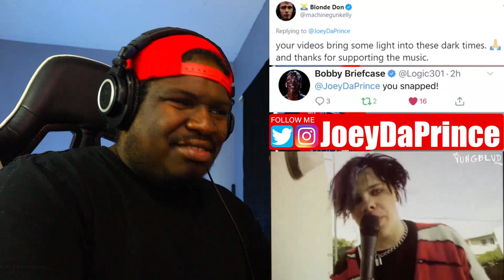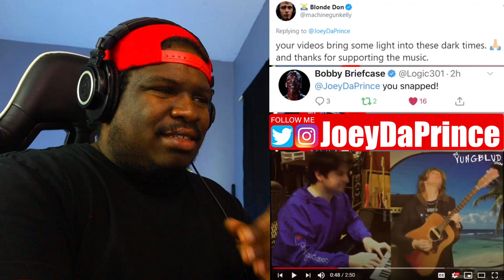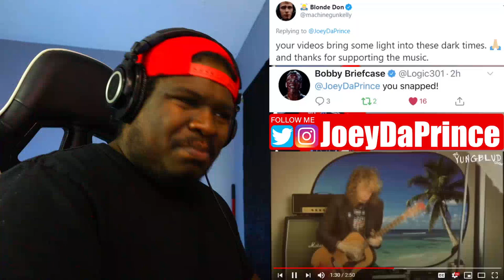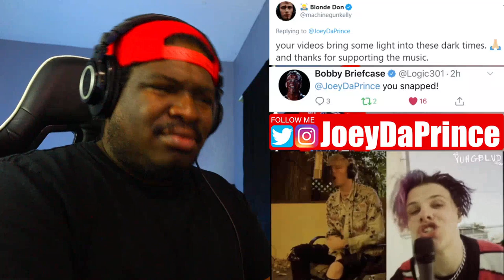What I Got - Yungblud Machine Gun Kelly Travis Barker Sublime Cover theYUNGBLUDshow REACTION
What I Got - Yungblud, Machine Gun Kelly, Travis Barker, 24kgoldn Sublime Cover theYUNGBLUDshow - REACTION